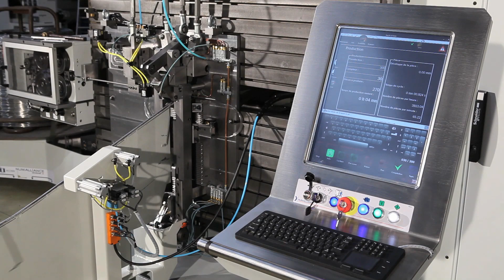CNC multislide wire bending machine - NUMALLIANCE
The Only Camless Servo Driven Multislide solution with quick change over for high volume and tight tolerance requirement

Main Characteristics

Ø 2-10 mm / .08 - .4"
Tensile 600 N/mm2 -- 85Ksi
From Coiled, cut-to-length material or both
Multiple feed possible and in-line operation
High speed, High volume and tight tolerances
Available in 1,2 3 meter - 3,6,9 ft table
Hard tool change over 30-45 minutes
Camless, Servo-driven.